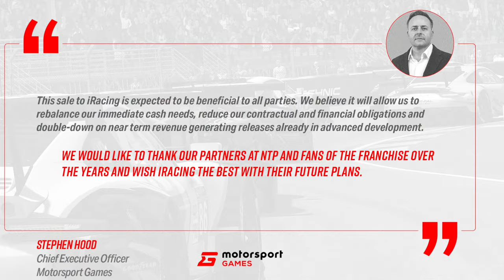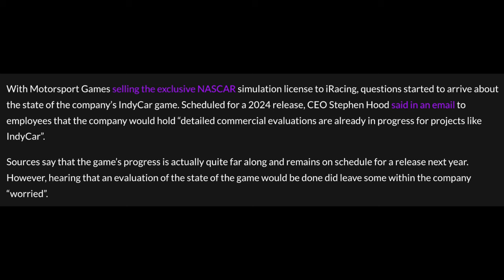IndyCar Video Game Teaser Leaked, Thoughts?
Motorsport Games future IndyCar video game had its teaser trailer leak.